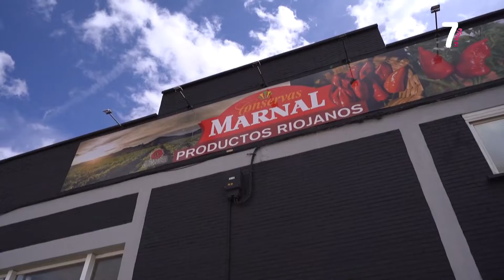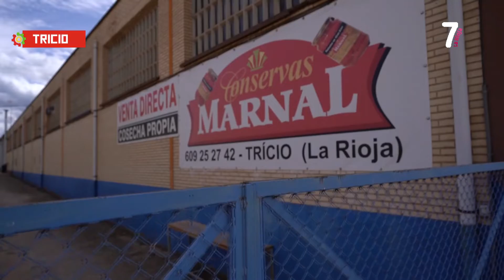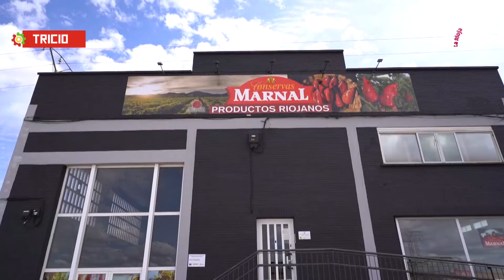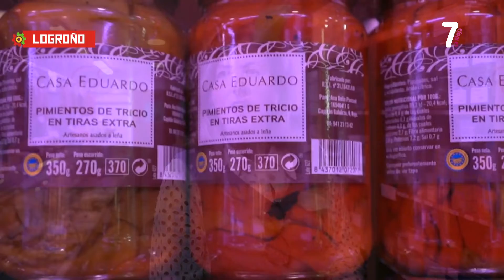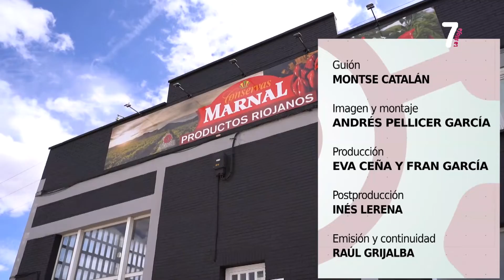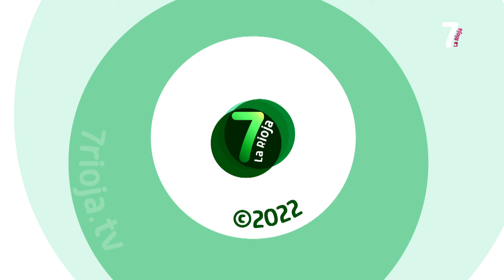HECHO EN LA RIOJA PIMIENTOS MARNAL 04 10 2022